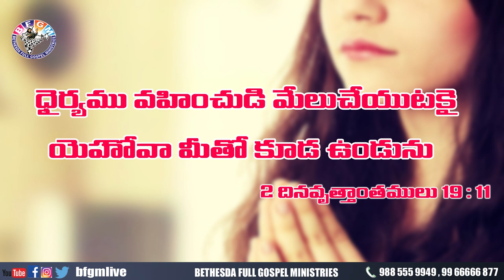Today's promise 27.10.2020 | BFGM LIVE